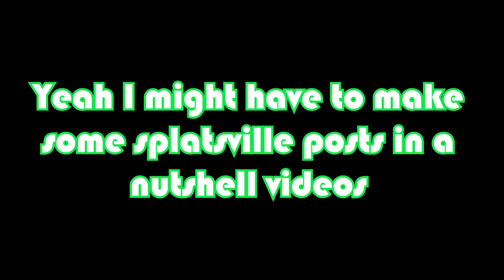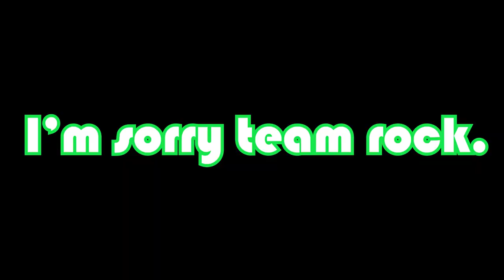SPLATOON 3 Testfire Funny Moments!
Honestly so excited for this game! SPOOOOOOOOON 3! 🥄🥄🥄